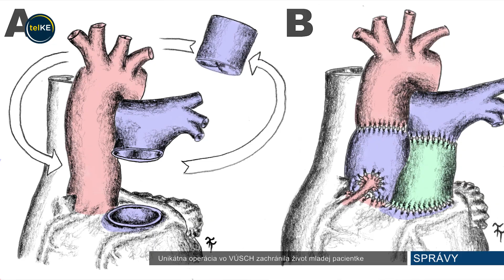Unikátna operácia vo VÚSCH zachránila život mladej pacientke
Ambulantné vyšetrenie mladej pacientky vo Východoslovenskom ústave srdcových a cievnych chorôb odhalilo chybu aortálnej chlopne. Tím špecialistov sa rozhodol pre náročnú tzv. Rossovu operáciu, ktorá sa na operačných sálach v dospelej kardiochirurgii na Slovensku nerealizuje.

Tento operačný zákrok je veľmi náročný a trvá 6 až 8 hodín, pacientom však prináša dôležité benefity. Vďaka tomuto chirurgickému a terapeutickému postupu drží VÚSCH krok so špičkovými pracoviskami nielen v Európe, ale aj vo svete.